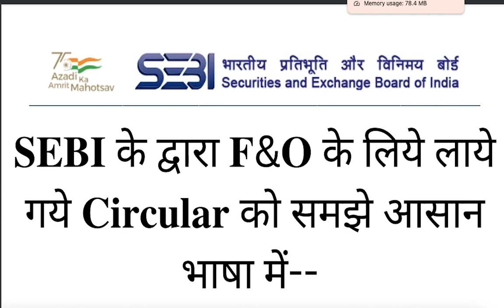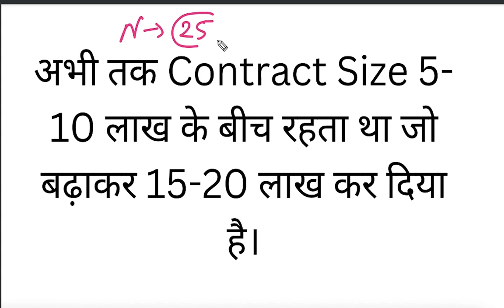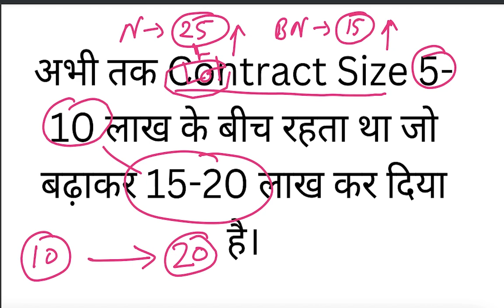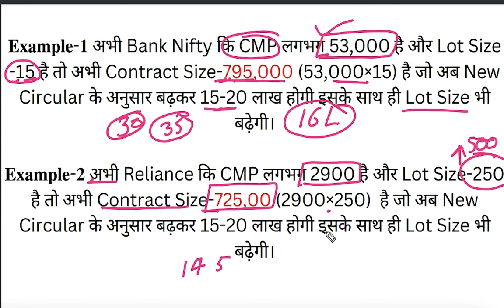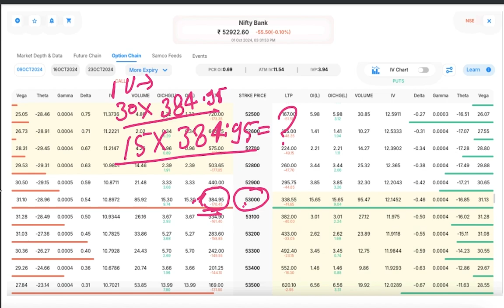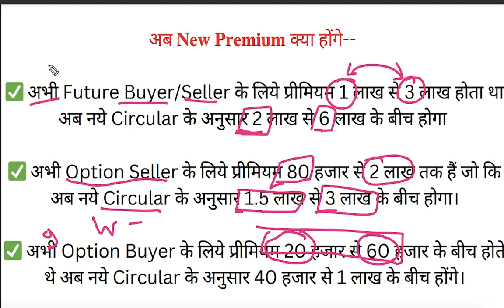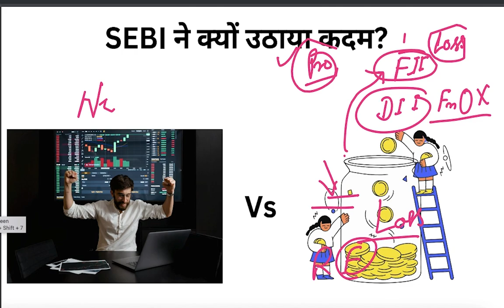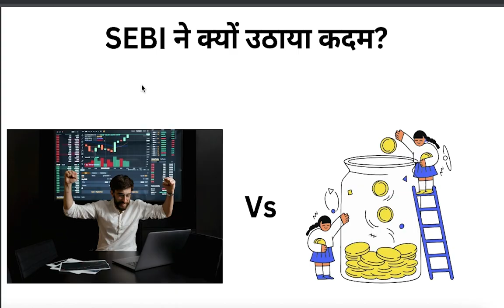SEBI Circular Update Only 2 Weekly Expiry | Is Option Trading Ban | New Changes You Need To Know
In this video, we dive deep into the recent SEBI circular regarding the change to a 2 weekly expiry for derivatives trading. If you're a trader or investor in the Indian stock market, this update is crucial for you! We'll break down the implications of this new policy, how it affects your trading strategies, and what you need to keep in mind moving forward.

Join us as we explore:
- The details of the SEBI circular
- Changes in trading patterns due to the 2 weekly expiry
- Tips and strategies to adapt to this new regulation
- Expert insights and analysis on how this could impact the market

Stay informed and ahead of the game by understanding these important changes.

Open Trading Account:

1. SAMCO Trading App

Open Trading Account:

1. SAMCO Trading App

2. Angel ONE

Crypto Exchanges
WazirX